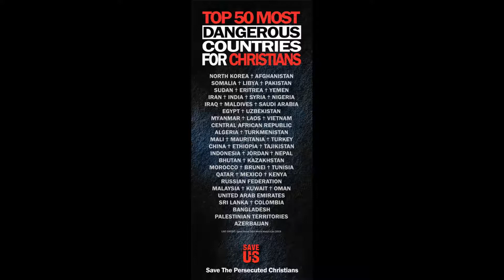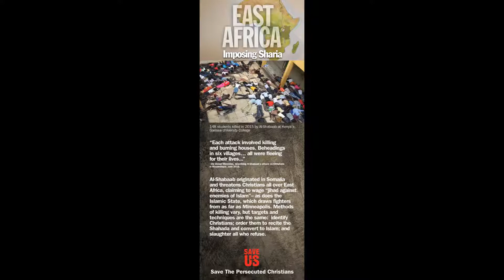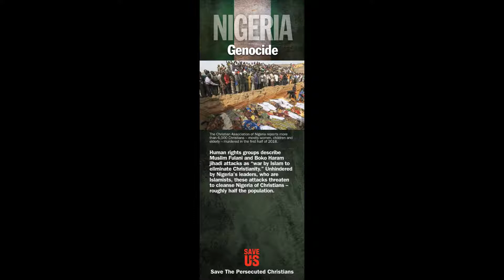Save the Persecuted Christians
A presentation